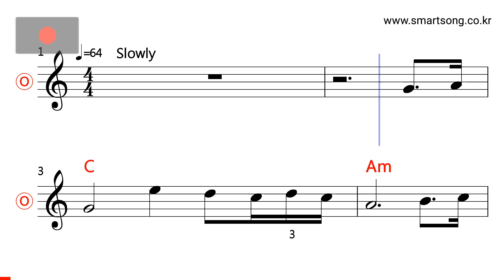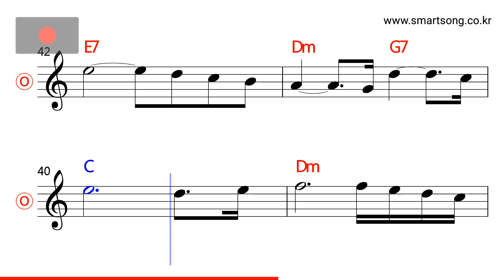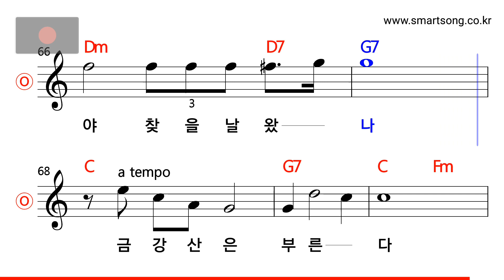가곡 - 그리운 금강산 MR